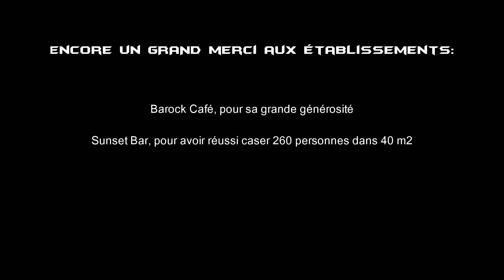Harlem Shake - Martigny Edition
Lieu:
- Place Centrale
- Barock Café
- Sunset Bar

Date du tournage:
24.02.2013